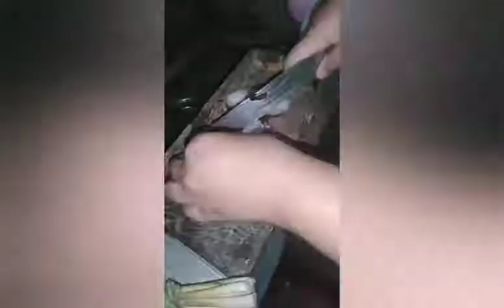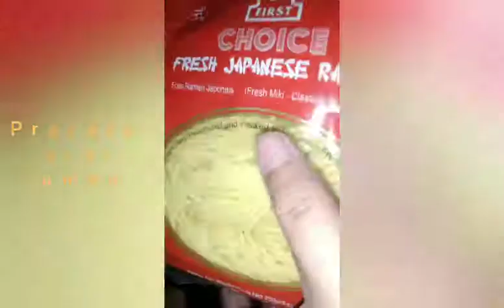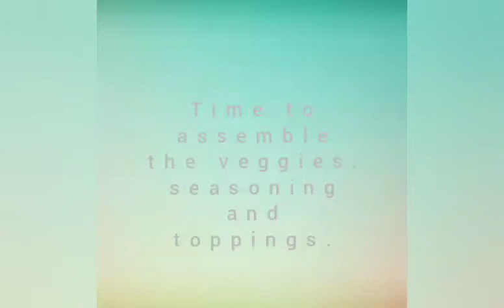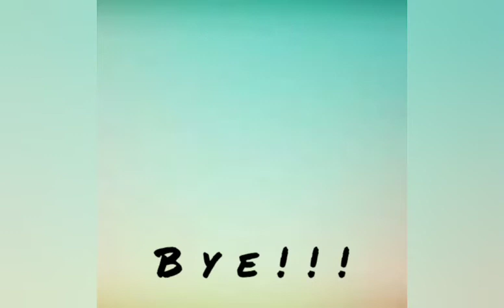Easy Batchoy using Chicken Feet/Adidas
Batchoy using Adidas
✅ Good for 3-5 persons
✅ Affordable. Below 150 pesos